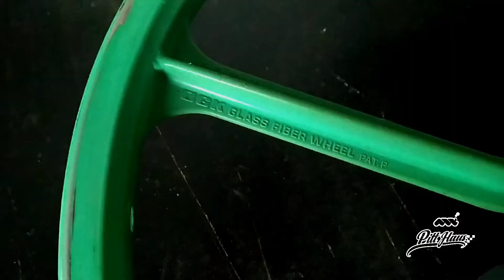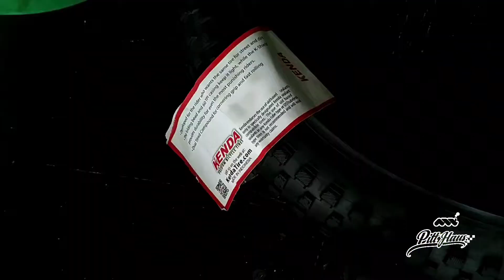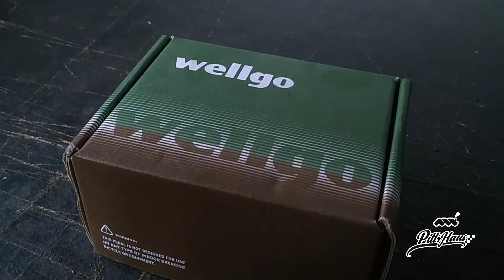Dream build OSBMX RALEIGH Burner Carbo Spec BMX oldskool | restorasi dan nostalgia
Hai Gais,,

setelah vakum beberapa minggu
akhirnya upload lagi Gais,,

Kembali ke zona classic/ vintage/ old school/ jadul dan kawannya
let's cekicrot
OSBMX RALEIGH Burner Carbo Spec
With Original Part :
- frame fork Raleigh Burner Carbo Spec
- Stem SR
- Crankset SUGINO inc bushguard
- seatclam & seatclam

Custom Part :
- Wheelset OGK Japan Fiber No. 16
- Pedal WELLGO LU-393 Cr-Mo spindle
- Handgrip ODI
- Lever AVID
- sadel VELO JET vintage
- KENDA tire 20x2.125
- Outer Cable JAGWIRE

bagi temen temen yg sedang cari part vintage atau modern atau fullbike, bisa cek link instagram di bawah.